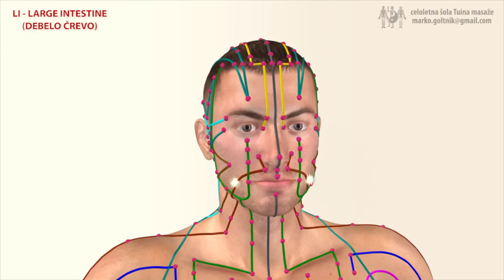Body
Inside of our Body